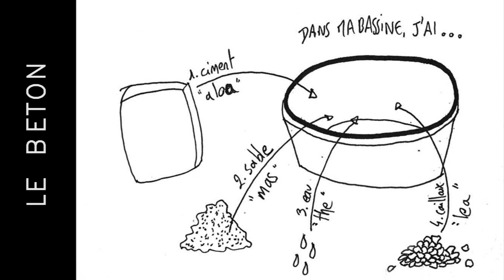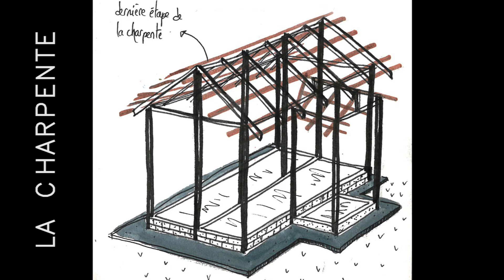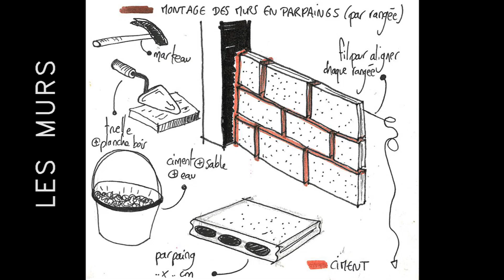CdP à Maoumgna, Thaïlande (hiver 2020)